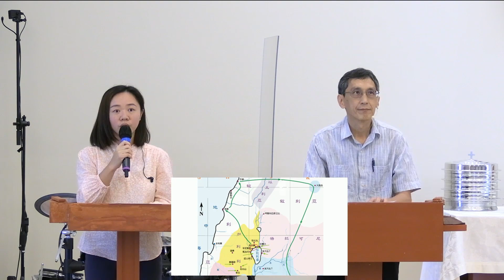2021/9/5 主日崇拜 -「提醒和回應」